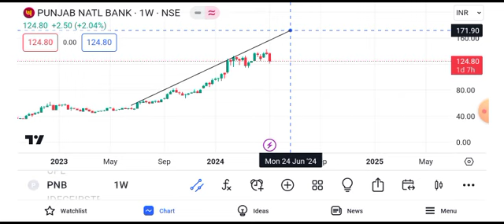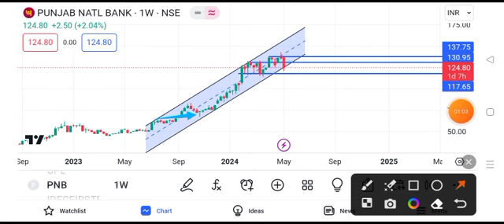pnb share latest news || pnb share target || pnb share price